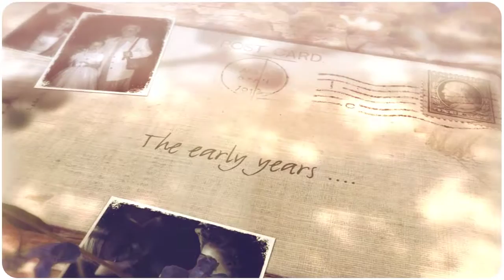Clarion Hotel Wedding ~ Holst Photography Ireland